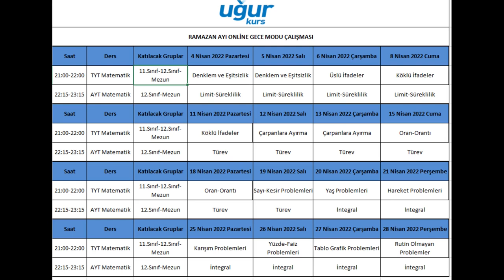Online Kamp Programı Tanıtım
😃Merhabalar sevgili arkadaşlar.

Matematikçi👨‍🏫, Tıpçı👨‍⚕️, Hukukçu👨‍⚖️ Hasan Hoca Kanalına hoş geldiniz.

 📌 YKS' ye günler kala umarım sizin için faydalı bir ders olacaktır ve yine umarım ki AYT' deki 10 sorudan çoğuna referans gösterebileceğim bir içerik hazırlamışımdır, inşallah🙄

⌛ Süre sıkıntısı olanlar için; en azından full tekrar dersinin içeriğine hakim olduğunuzdan emin olun arkadaşlar tün MEB içeriği burada...